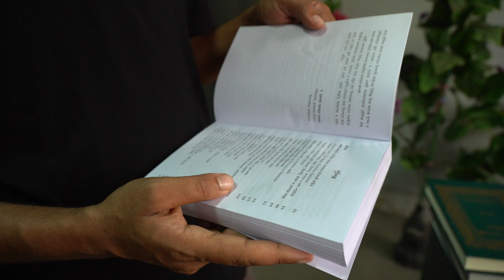মৌলিক সমস্যা সমাধানে ইসলামী আইন।।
মৌলিক সমস্যা সমাধানে ইসলামী আইন বই
Whats app - * বুখারী শরীফ আবু দাউদ মুসলিম শরীফ তিরমিযি শরীফ ইবনে মাজাহ নাসাই ৪ ( ১-২ রিপ্রিন্ট হবে) মোট: ১২৭০০/- তাফসীরে ইবনে কাসীর তাফসীরে মারেফুল কোরআন রুহুল মা আনী আল বিদায়া ওয়ান নিহায়া সিরাতুন নবী আল মাবসূত ২ খন্ড ফাতাওয়া আলমগিরি ১০ খন্ড তাফসীরে মাযহাবী ফাতাওয়া মাসাইল ১-৬ ( ৩ নাই) আখলাকুন নবী শামায়েলে তিরমিযী ৪র্থ আলা কুরআনুল করীম সংক্ষিপ্ত বিশ্বকোষ ৩য় খন্ড মসনবী খন্ড কিয়াস সায়্যিদ হুসাইন আহমদ মাদানী আর রূহ মুসলিম স্পেন রাজনীতি ও সমাজ সংস্কৃতি হাদীস শাস্ত্রে হযরত আয়েশা সিদ্দিকা মাওলানা রুহুল আমিন (র.) রচনাবলী আল কুরআনে ইমান প্রসংঙ্গ হযরত রাসুলে করীম (সা.) জীবন ও শিক্ষা ইসলামের কতিপয় মৌলিক জ্ঞান ও আমল হায়াতে আতহার ইসলাম প্রচার ও হাদীস সংরক্ষণে উম্মাহাতুল মুমিনীন (রা.) এর অবদান হযরত কেবলা বাংলা সাহিত্যে মুসলমান হযরত উমর ফারুক আধুনিক যুগে মাসলা মাসায়েল ও ইসলামি সমাধান বিধিবদ্ধ ইসলামী আইন ২য় খন্ড নজরুল ইসলাম- ইসলামী কবিতা নজরুল ইসলাম- ইসলামী গান প্রশ্ন উত্তরে কোরআন শরীফ সাংবাদিকতায় বঙ্গীয় উলামা মাশায়েখ আইনের মৌলিক বিষয় আশরাফুল জওয়ার খুসুসিয়াতে মুস্তফা তাযকিরাতুল মুহাদ্দিসীন ইসলামী শিক্ষা বিস্তার ও সমাজ সংস্কারে তার অবদান। কোরআনুল কারীম বাংলা তরজমা ( ছোট) রিয়াদুস সালেহীন মসজিদে চেয়ার তাসাউফ তরিকত ফাতাওয়া ও গবেষনা সমগ্র রাসূলুল্লাহ (সা.) এর নামায ইসলামের দৃষ্টিতে পারিবারিক জীবন ফাতাওয়াদানে প্রয়োজনীয় যোগ্যতা মানব ধর্ম (পুরাতন বই) স্বাস্থ্যশিক্ষা ও ইসলাম রাসূলুল্লাহ সা. এর হজ ও উমরা নারী জাতির মর্যাদার প্রতীক উম্মুল মুমিনীন হযরত আয়েশা (রা) মৌলিক সমস্যা সমাধানে ইসলামী আইন রিজাল শাস্ত্র ও জাল হাদীসের ইতিবৃত্ত মুফতী মুহাম্মদ তাকী ‘উসমানী’ ইসলামী জ্ঞান- বিজ্ঞানে তাঁর অবদান আরবী কবিতায় ইসলামী ভাবধারা (পুরাতন) বই মুসনাদে আহমেদ- ৬ম ৭ম ৮ম আত তারগীব ওয়াত- তারহীব